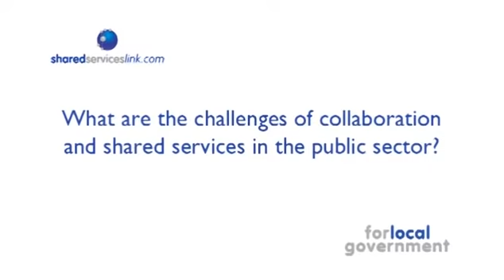Gerry Smith: lessons from the Ministry of Justice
Gerry Smith, Director, Ministry of Justice Shared Services explains why an SSO needs to view itself as a supplier and behave like a commercial organisation.